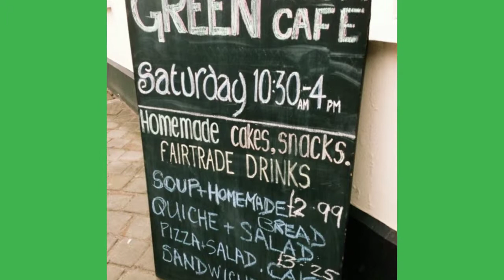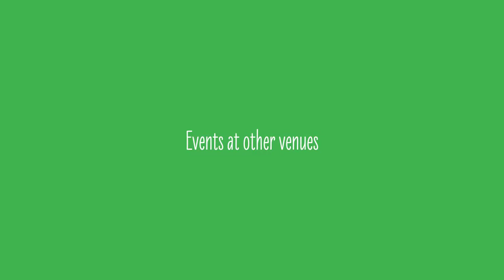The Green Room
Introduction to the Green Room An independent Arts & Culture hub base din Porthcawl, South Wales, UK